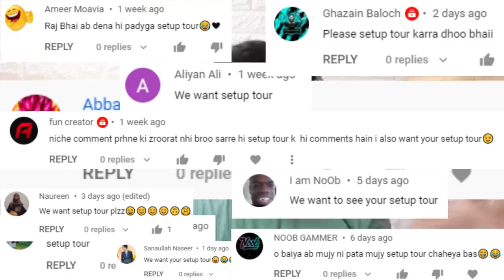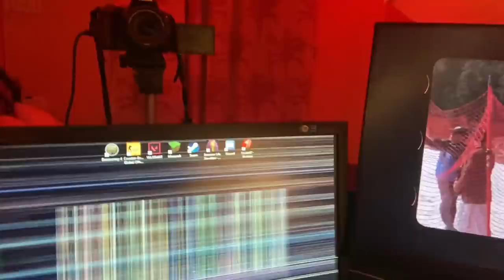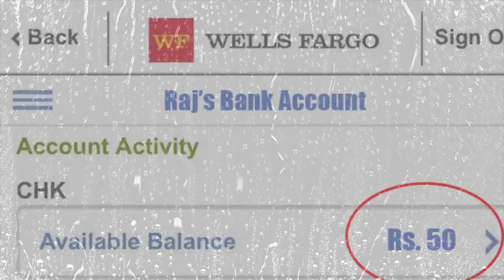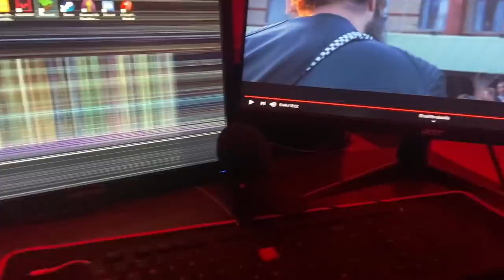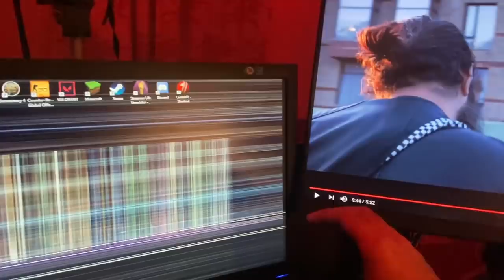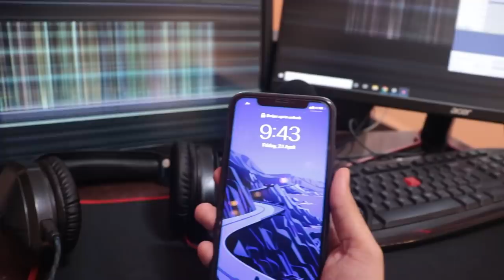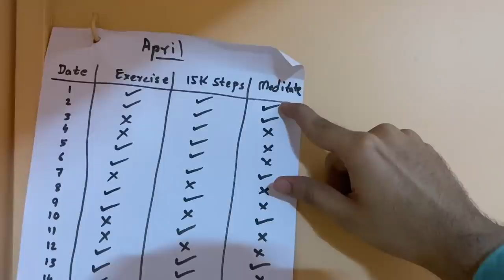5 Lakh Rupees ka Ultimate Middle Class Setup Tour!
Since so many of you wanted me to do a setup tour, I was forced into making this video...